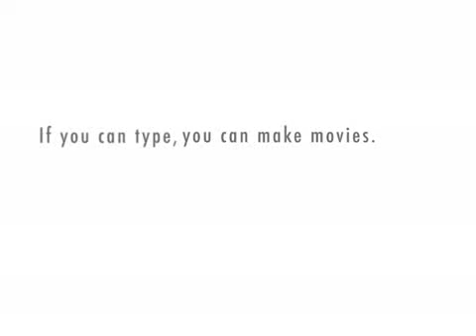The Great 48 96 Solution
A firefighter explains the benifits of the 48 96 schedule.